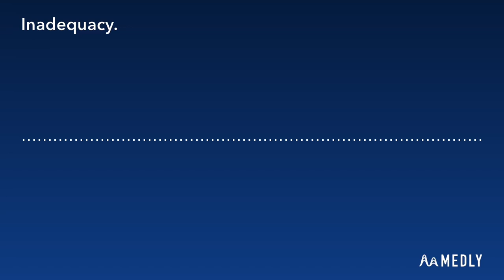Inadequacy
I don't know what to say about this one other than me really wanting to make a new song based around the second half of this one.